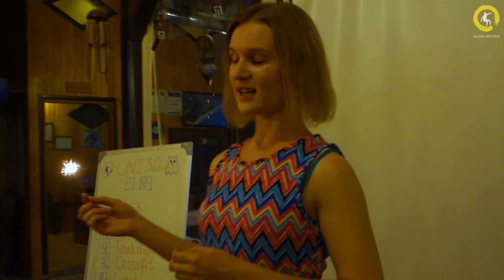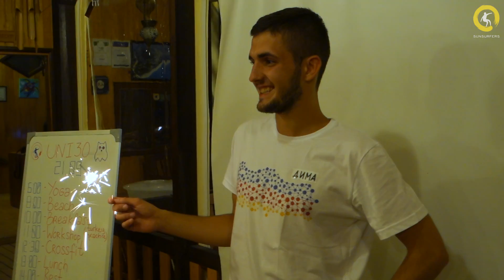Университет SUNSURFERS в Турции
Интенсивный практический курс, созданный для начинающих путешественников. Лекции, мастер-классы, йога и квесты на расширение зоны комфорта. Таким он был в Турции.

Хочешь приехать на следующий университет?